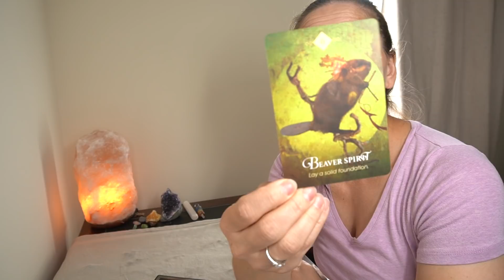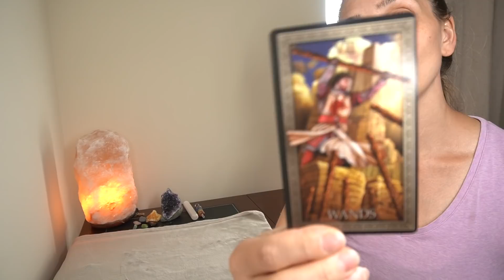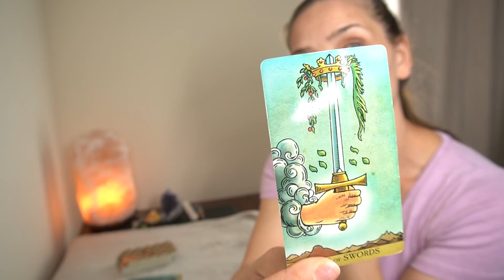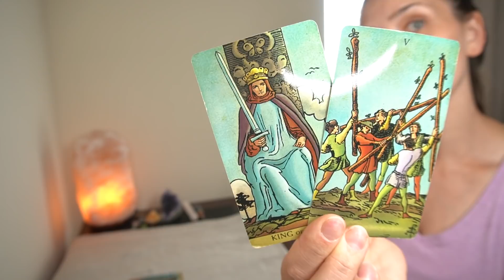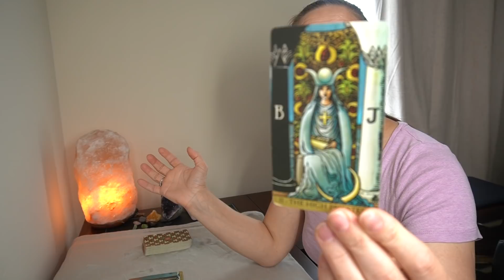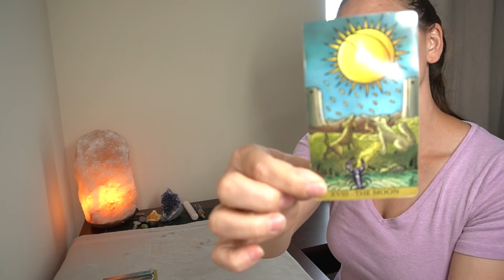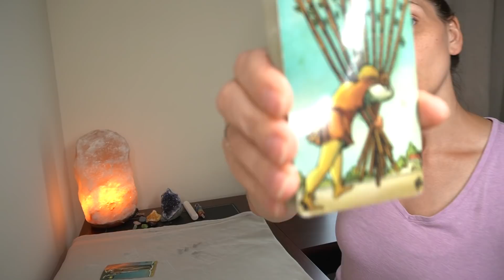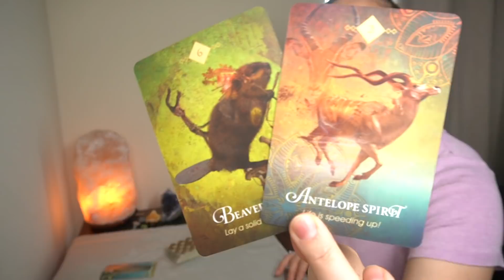SAGITTARIUS SEPTEMBER 2020 * LAYING A SOLID FOUNDATION * AND MEET VICTORIA